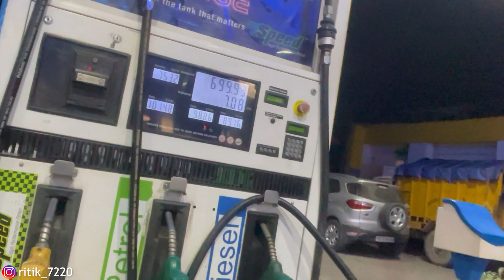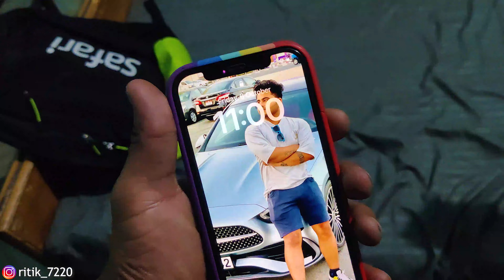Noida To Leh Ladakh | Hero Splendor | Solo Ride | Ladakh 2023 | Episode 1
Hello Everybody

Khoj Lo 😂

Dosto Phir Se Ek Bar Me Nikal Chuka Hu Apni 2 Ride First Ride mene ki Thi Noida To Kaniyakumari Or ye Apni 2 ride hai Jo hone Wali hai Noida To Leh Ladakh via Kashmir ummed karta hu ki aap logo ko Pasand ayegi series Show me Your Love ❤️ More 🙏

Like|Share|Comments